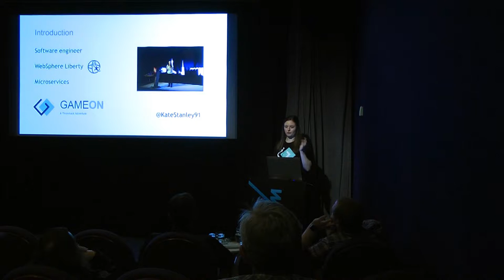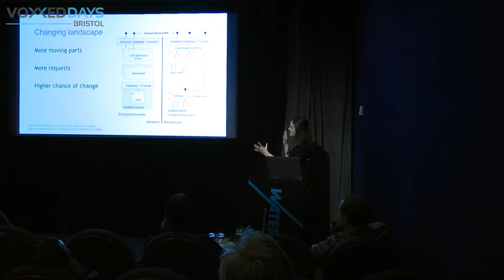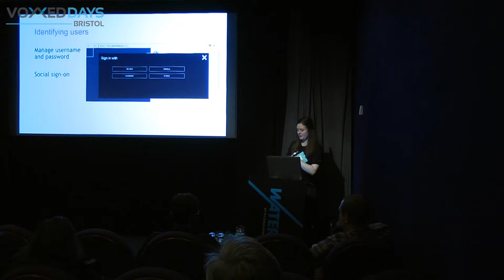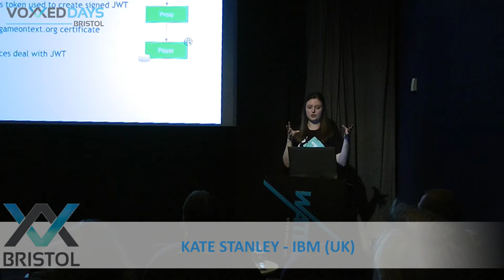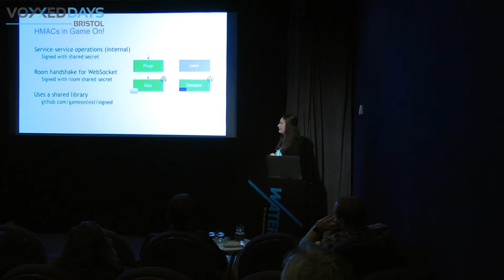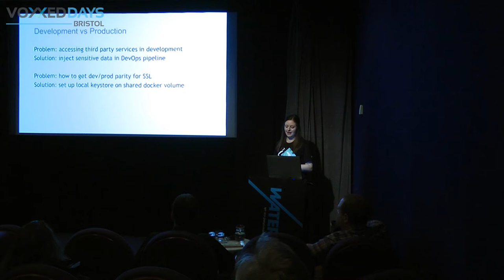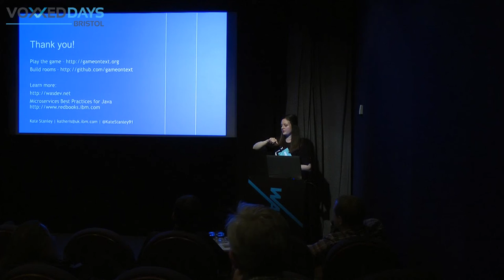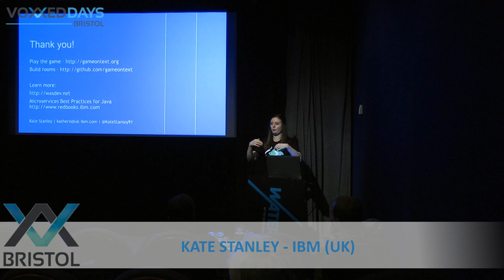VOXXED DAYS BRISTOL 2017 (10) Kate Stanley - Securing microservices, a practical guide